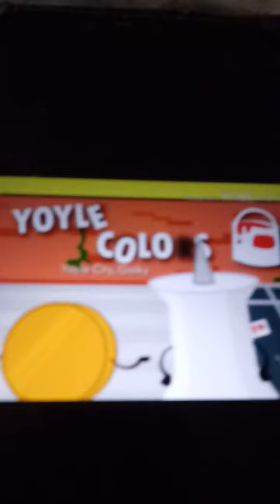BFDI Getting Colors With Disney Cartoon Sound!! (Chuchu Rocket Fans 2021 On Youtube)